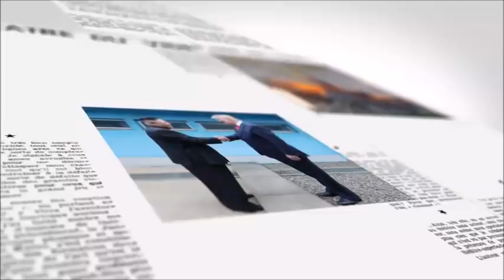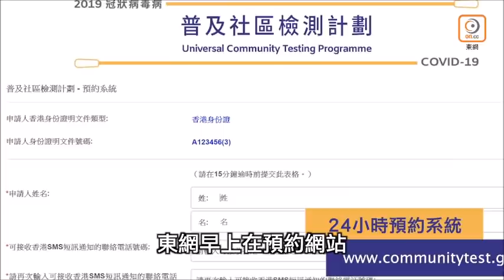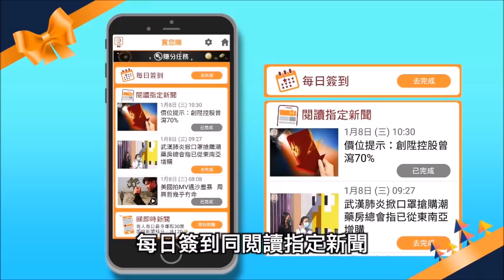【on.cc東網】東網點評：疫情掀深度遊 內地興新玩法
親身體驗城市脈搏！